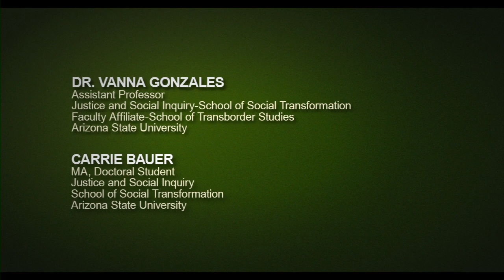Conceptualizing the Social Economy